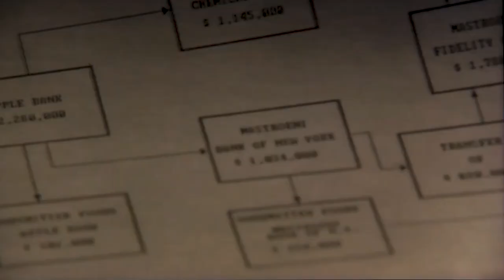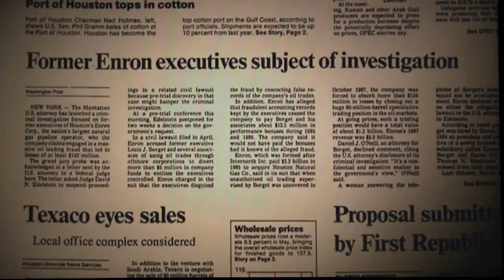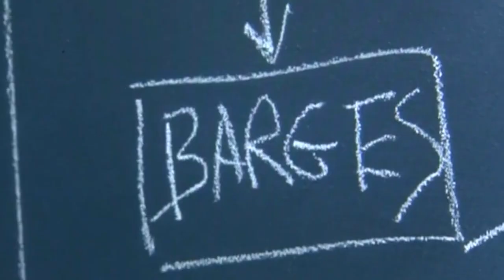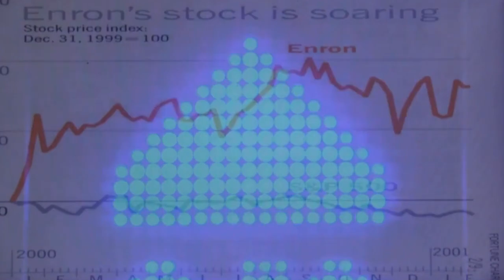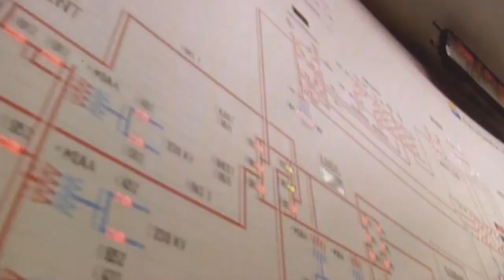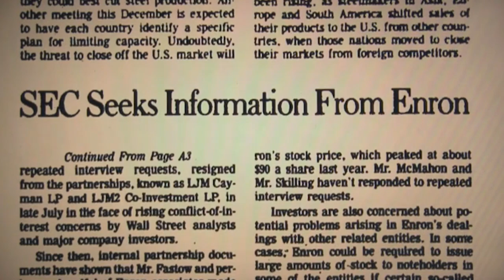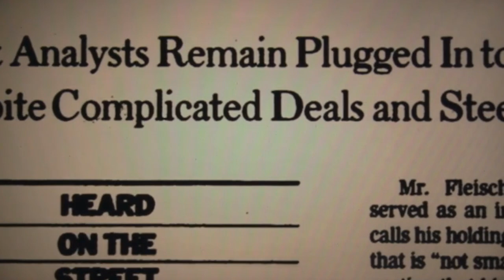How Greed Cause The Biggest Bankruptcy In History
Enron: The Biggest Bankruptcy Caused by Greed | Corporate Fraud Exposed

The shocking story of Enron, the company that went from energy giant to epic collapse, all fueled by greed and corruption.

In this video, we dive deep into the Enron scandal, uncovering the manipulative schemes, hidden debts, and risky bets that led to its downfall. Witness the rise and fall of Ken Lay, Jeff Skilling, and Andrew Fastow, the key players who orchestrated this elaborate fraud.

You'll discover:

The early signs of trouble: How deregulation and risky accounting practices set the stage for disaster.
The rise of the "geniuses": Meet the ambitious executives who prioritized profits over ethics.
The California power scandal: How Enron manipulated the energy market for massive gains.
The whistleblower's courage: The story of Sharon Watkins, who dared to expose the truth.
The final unraveling: Witness the shocking bankruptcy and its devastating consequences.
This is a cautionary tale of corporate greed, its impact on employees, investors, and the wider economy. Don't miss this captivating exploration of one of the biggest financial scandals in history.